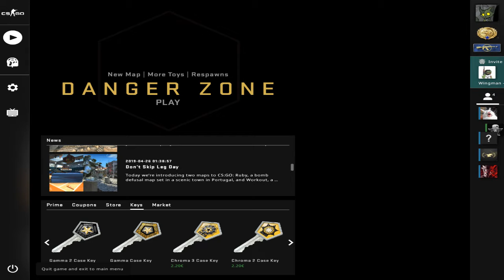Velmi napínavá hra! - WINGMAN CS:GO 2.díl